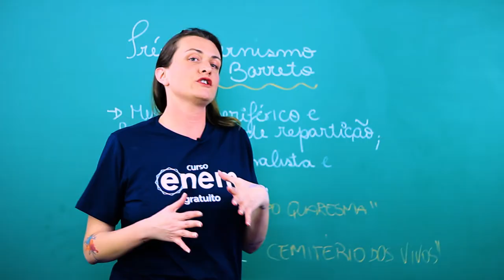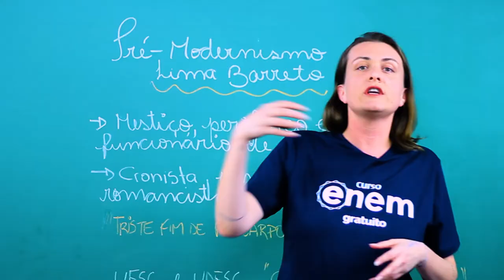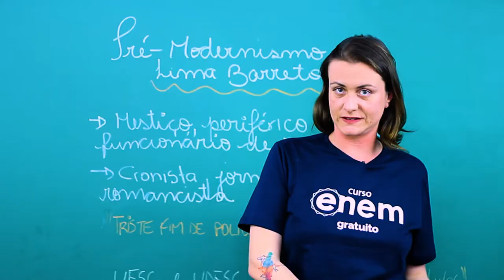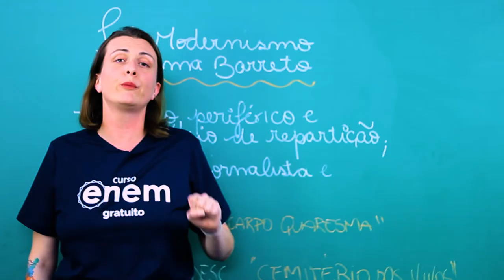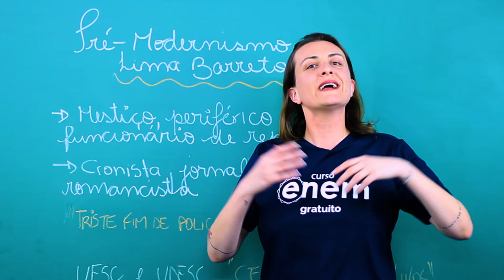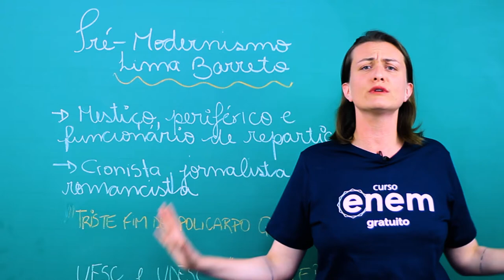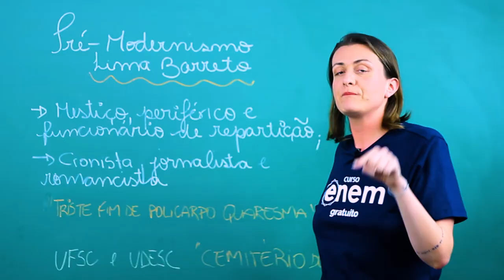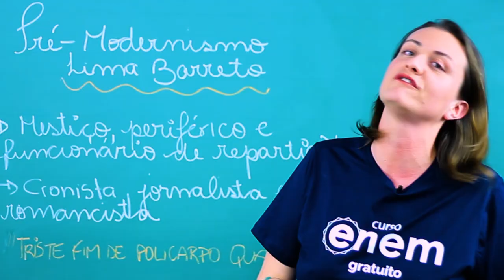LIMA BARRETO: VIDA E OBRA | Resumo de Literatura para o Enem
Lima Barreto produziu romances, crônicas, contos, sátiras políticas, crítica literária e um livro de memórias. Sua maior contribuição para a literatura foi o abandono do modo erudito e artificial de escrever em favor de um estilo mais simples e despojado. Seus romances são fortemente influenciados pelo estilo jornalístico, pela linguagem informal e a própria fala cotidiana.

Descrição:

00:00 - Hoje vamos falar de um autor que foi enquadrado no Pré-Modernismo: Lima Barreto. Nascido na época da eliminação dos cortiços do centro do Rio de Janeiro, ele foi um homem mestiço e pobre que criticou em suas obras essa realidade brasileira do final do século XIX e início do XX. Nesse momento, o país tinha recém saído de um sistema escravocrata, mas mantinha o racismo em suas estruturas, assim como mantém até hoje.

1:50 - Em suas crônicas, que publicava nos jornais, Lima Barreto criticava muito a sociedade em que vivia, evidenciando como a urbanização marginalizou ainda mais pessoas pobres e negras. Ele também criticava o nacionalismo exagerado e a ideia de purismo nacional, mas ao mesmo tempo defendia a valorização da cultura brasileira.

2:29 - Outro tema que ele abordou em sua obra foi a questão da utopia.

3:15 - Ao contrário do purismo da linguagem, defendido por autores contemporâneos a ele, Lima Barreto escreveu romances que foram muito influenciados pelo estilo jornalístico, pela linguagem informal e a própria fala cotidiana. Em vida, não foi reconhecido como um escritor de talento, recebendo violentas críticas pelo seu modo peculiar de escrever, que tanto diferia do padrão parnasiano.

4:48 - Em 1911, escreve e publica Triste fim de Policarpo Quaresma em folhetim do Jornal do Comércio. Saiba mais sobre essa obra.

6:06 - Outro livro que merece destaque é Os bruzundangas (1922).

6:46 - Dica de ouro para quem vai prestar UFSC e UDESC: comentários sobre o livro Cemitério dos Vivos! Se liga ;)